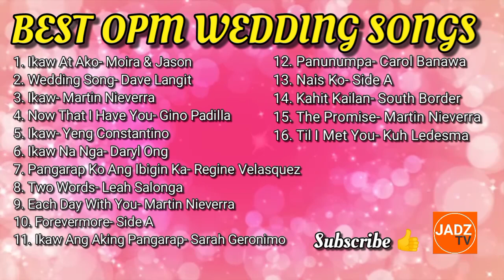BEST OPM WEDDING SONGS| Original Pinoy Music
Best OPM Wedding Songs Collection

Mabuhay ang OPM! 🧡